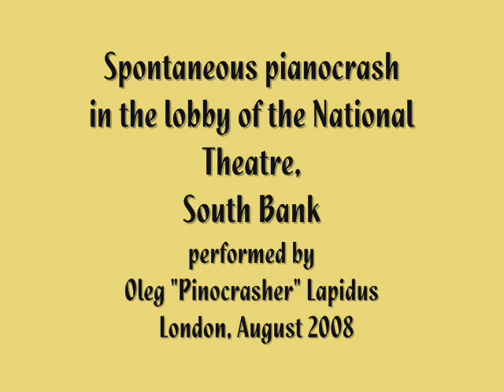Pianocrash in the lobby of the National Theatre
Spontaneous pianocrash in the lobby of the National Theatre, South Bank. Performed by Oleg "Pinocrasher" Lapidus. London, August 2008.

Acoustic Graffiti performances

Oleg Lapidus, 37, the "Pianocrasher," plays music instruments in public areas where it is NOT allowed to. Come and guess for how long he will stay on stage before security stop him.

"Acoustic Graffiti" is the name of this new kind of performing arts, created by Mr Lapidus. It signifies the spread of graffiti culture into music world. While classic graffiti usually stands for a painting on a prohibited surface, the "acoustic graffiti" is a music performance in a prohibited place at a prohibited time. The difference between the two would be that visual graffiti is a form of street art while "acoustic graffiti" can happen indoors, including the most high profile venues, where classic graffiti would equal vandalism.

The "Pianocrasher" title refers to Italian "piano" - meaning "soft" and can be interpreted as "breaking silence". Talented and versatile musician, Oleg is a virtuoso clarinettist and saxophonist, a skilful pianist, flutist and a music teacher. For this reason his "pianocrashes" involve not only actual piano performances, but also flute, sax and clarinet.

Born in Almaty - the capital city of the Soviet Kazakhstan (close to the birth place of the notorious Borat), Oleg started to play piano at the age of 11 and later decided to learn clarinet. He was accepted to Almaty Musical College (classical clarinet) and upon graduating - to Almaty State Pedagogical University (classical piano, vocal, conducting and teaching) and Almaty State Conservatory (classical clarinet). After successfully graduating both of them with Masters Degree in Music he immigrated to Israel.

In Israel Mr Lapidus studied Jazz in Jerusalem Rubin Academy of Music (Jazz Piano Nahum Perferkovich and Jazz Sax Boris Gammer). He played with different Dixieland, Jazz and Jewish wedding bands and he taught clarinet and piano at Jerusalem School of Music.
He also had numerous appearances on TV in programme "7:40" as a musician, singer and an actor. And he was published in Israeli Russian-speaking press. His novel "London Diary of a Street Musician" was a big success.

After 8 years in Israel he immigrated back to Russia and lived in Moscow for 3 years, periodically coming to live to London. He worked on TNT TV channel as a writer, director and editor for the talk show "Okna" ("Windows") there.

In 2006-08 Oleg took part in Klezmer and Jazz festivals in Moscow (Dona-Fest, Yiddish-fest), Klezfest in St. Petersburg and Klezfest in London, Covent Garden Jazz Festival.
Oleg now lives in London, UK where he plays Gypsy Jazz in Quequmbar, Greek music with Greek function band ZOI, Klezmer with different Klezmer bands and solo with his backing tracks in clubs, venues or in the street. He professionally teaches piano, clarinet, sax, flute and vocal.

At the beginning Oleg performs minor graffiti-style crashes, but then he will progress to "pianocrashing" of the major concerts with famous music players. Just before the show starts the acoustic graffitist will come up on stage and crash the piano for the joy of the audience!

Olegs recent "pianocrashes" include the lobby of the iconic buildings on the South Bank - Royal Festival Hall, Queen Elizabeth Hall and the Royal National Theatre, a number of top London hotels, including The Dorchester and Grosvenor House in Park Lane, historic Browns Hotel in Mayfair, Waldorf in Strand and prestigious The Ritz, London as well as London restaurants such as glamorous JUST St. James in St. Jamess Street.

On Tuesday, 22nd October 2008 the "Pianocrasher" played a traditional Irish tune on his Irish whistle in one of conference rooms of the Palace of Westminster. This landmark performance truly confirmed the existence of the new kind of art. "Pianocrash involves uncertainty just like any on stage performance and it makes you feel just as vulnerable or even more than a scheduled concert", said Oleg. "Its mission is to break the stereotype and to show that art has no bounds. And it gives people unexpected joy".

Camera - Eugenie Absalom